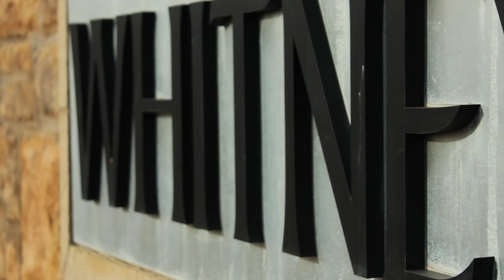Whitney Ranch, Rocklin, CA - ad-lib script